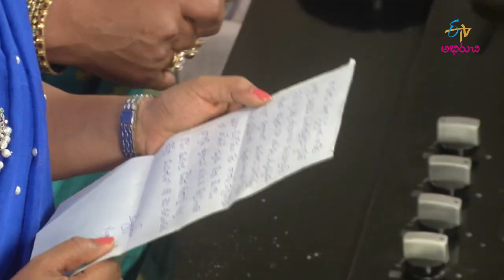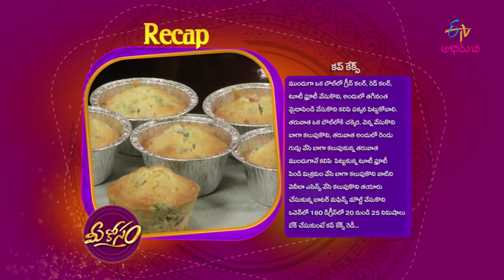Cup Cakes | Mee Kosam | 12th May 2019 | Full Episode | ETV Abhiruchi